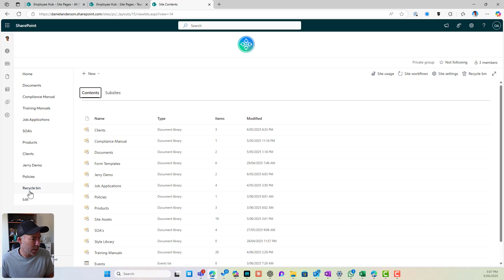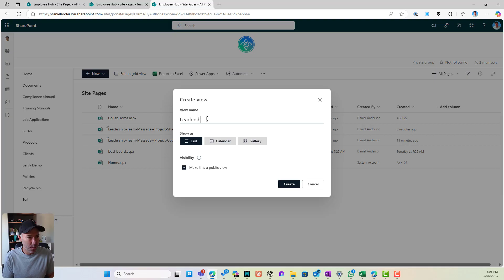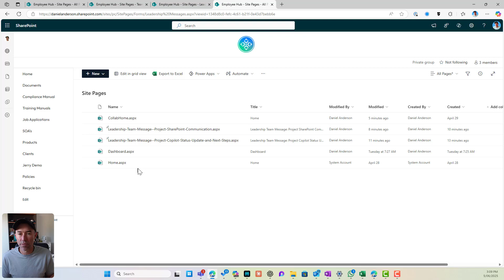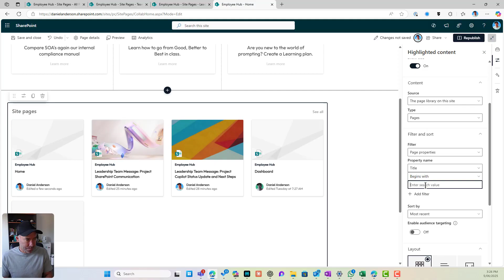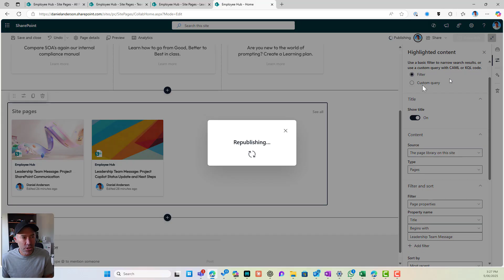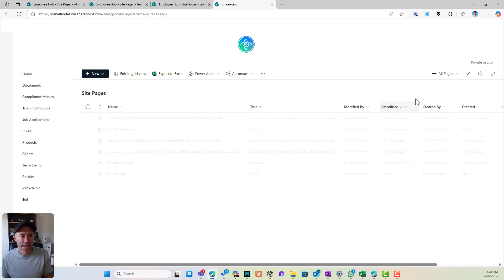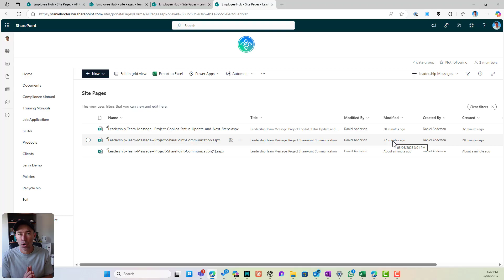Stop Scrolling Through Hundreds of SharePoint Pages - Do This Instead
Tired of manually hunting through hundreds of SharePoint pages? You're missing a simple trick.

In this tutorial, I show you how to filter SharePoint pages by what the title begins with - both in the pages library AND using web parts on your SharePoint pages.

What you'll learn:

✅ How to create custom views in SharePoint pages library
✅ Setting up "begins with" filters for page titles
✅ Using the Highlighted Content web part for dynamic filtering
✅ Page properties filtering techniques
✅ Creating pages with Copilot that automatically match your filters

STOP scrolling through endless page lists. START filtering smarter today.

🔍 TIMESTAMPS:

00:04 - Introduction to the filtering challenge
00:35 - Exploring the SharePoint pages library
01:25 - Understanding title column limitations
02:00 - Creating a new custom view
02:25 - Setting up "begins with" filters in classic view
03:00 - Testing the leadership messages filter
03:30 - Adding Highlighted Content web part to pages
04:15 - Configuring page properties filtering
04:44 - Creating new pages with Copilot
05:30 - Testing dynamic filter updates
06:00 - Verifying both library and web part filters work

💡 This tutorial helps you:

Organize SharePoint pages by title patterns
Create dynamic content displays on your pages
Master advanced filtering in SharePoint libraries
Use Copilot to create pages that auto-match your filters